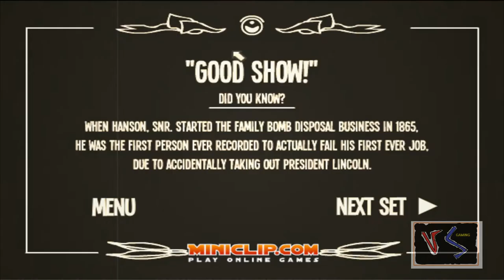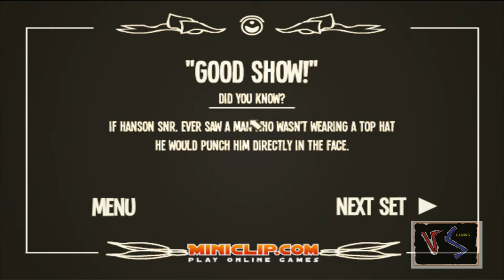Bazooki-a-silent-affair (full game walk through)